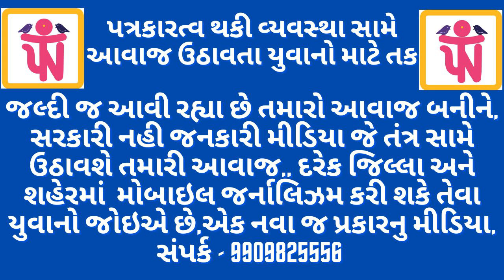ભાજપના ભ્રષ્ટાચારના વિરોધ માટે નવો નુસખો ! નેતાઓ ક્યાં સંતાયા !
#18% GST
निर्मला ताई
HardikPandya #FailedStatePakistan Gujarat #Ahmedabad #YogiAditynath ShameOnBiharPolice Ahmedabad #
Shadow PM#JammuAndKashmir, Machedi#KiaraAdvani#Russia#Shivanna#Shivanna
बाबरी मस्जिद#अजीत भारती